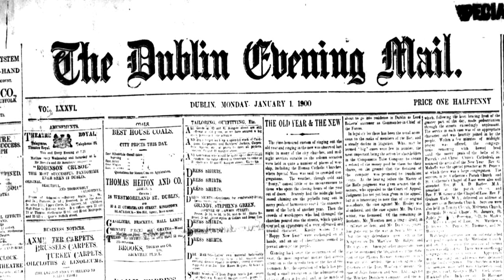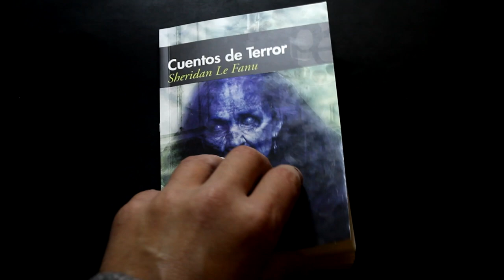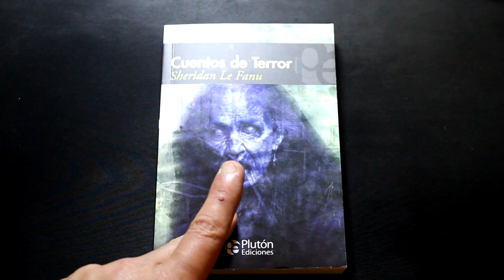La Noche De Los Libros ...Cuentos De Terror de Sheridan Le Fanu